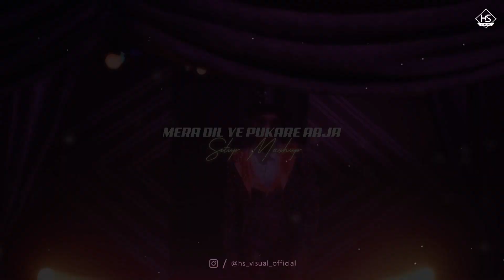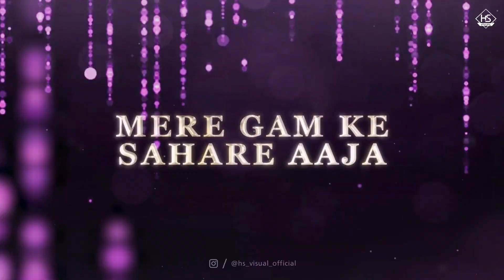Mera Dil Ye Pukare Aaja x Shut Up mashup |Viral Girl Mashup @Uday_Kumar_180 #2024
In this mashup, we combine the Nostalgic Hindi song Mera Dil Ye Pukare Aaja with the current Bollywood hit Shut Up By Kidi x Tulsi Kumar 2023. And we have added few more songs in this mashup. The result is a catchy and fun song that will have you singing and dancing all day!

If you're looking for a fun and catchy Hindi song to listen to, then look no further! This Mera Dil Ye Pukare Aaja Mashup is perfect for all of your sing-a-long needs! From work to class to social events, this song is sure to get you up and dancing!

Presenting You
Mera Dil Ye Pukare Aaja x Shut Up (2024) Mashup
Music Produce: Uday Kumar 180
Mashup By: @Uday_Kumar_180
Visual & Artwork: Uday Kumar 180
visual_official
Sound Cloud Mp3 Link:/